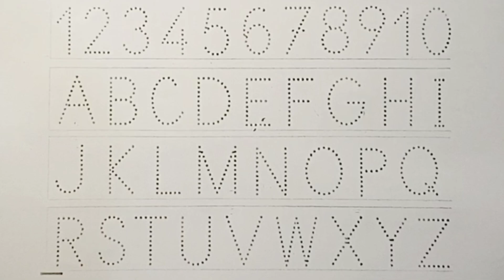1 to 100 counting| One two three| counting numbers 1 to 20| abcd alphabets| a for apple b for ball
1 to 100 counting| One two three| counting numbers 1 to 20| abcd alphabets| a for apple b for ball
Learn to count| 1234 numbers| 1 to 100 counting|Learn abc alphabets|abc song|a for apple b for ball
Learn alphabets| 1 to 100 counting numbers|1 to 100|abc song|a for apple b for ball| abc song| 1234
Abcd alphabets| a for apple b for ball| abc song| Learn to counting numbers 1 to 100| 1234 numbers
Abc alphabets| A for apple b for ball c for cat|abc song for children| Learn to counting 1 to 100
123 Numbers| learn to counting 1 to 100| 1 to 20 numbers| numbers song for children | abc alphabets

123 Numbers, One two three, learn to count, 1 to 20, 1 to 100 counting, alphabet a to z

song

abc

abcd

Abcdef

123
123numbers
12345
1 to 10
 counting
 poems for kids
 ABCD
1 to 20 Counting
1 to 15
1 to 30
1 to 30 counting
1 to 50
1 to 50 counting
 One two three
1 to 20
counting
1 to 10
12345
1 to 10
counting
 poems for kids
ABCD
1 to 20 Counting
 1 to 15
1 to 30
1 to 30 counting
1 to 50
 1 to 50 counting
One two three
1 to 20
 1 to 100
 preschool
 Numbers
 123
ginti
1 to 100 spelling
abc
numbers for kids
 numbers song
learn numbers
number song
 learn to count
 number blocks
 maths for kids
1 से 100 तक गिनती
1 to 100 counting
one two three
1 से 100 तक गिनती हिंदी में
number songs for children 1-10
 counting songs
kittu study class
baby song
kids learning video
nursery & rhymes
lkg & ukg class
 abcd abcd
kids education
 learn 123
kids song
 123 rhymes
12345
 123 song
 learn numbers
learn colors
 kindergarten
phonics song
 Learn to count
123 Numbers
kids rhymes
1 to 100 counting
 One two three
 Numbers song
 numbers drawing
123 kids tv
123 learn with colors

 counting song
ginti
Counting Numbers
write numbers
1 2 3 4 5, 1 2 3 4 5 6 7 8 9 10
1 se 20 tak ginti

numbers
numbers counting
learn shapes
 shapes
learn to count
count 123
 shapes drawing
 shapes song
 counting 1 to 100
2d shapes drawing
educational videos
preschool learning videos
kids learning
 toddler learning
learning for kids
abc song
numbers song
colors song
 numbers for children
shapes
 learn shapes for kids
learn colours
shapes song
shapes drawing
 how to draw shapes
 2d shapes drawing
 shapes and colours
educational videos
 kids learning
toddler learning
abc
abc song
abcd
english alphabet
alphabet for kids
abc alphabet
alphabet songs
alphabet sounds
toddler songs
toddler learning
123 numbers song
abcd
a to z alphabets
 alphabets song
a to z
kids learning
 abc song
 shapes drawing
abcd drawing
educational video
children's song
 teach

colours name
baby song

ABCD
English Varnmala
 alphabets song
 alphabets drawing
abcd kids tv
kindergarten
alphabets
abc alphabets for kids
 abc song
phonics song
numbers
numbers counting
count 123
alphabet song
abc phonics song
abcd song
abcde
numbers song
 learn colors
educational videos
preschool learning videos
 kids learning
 toddler learning
learning for kids
abcd rhymes

ABCD
A to Z kids learn
abc song
 English Varnmala
English for kids ABC 알파벳을 따라 쓰고 알파벳 읽는 방법도 즐겁게 배워 보아요

1234

123456